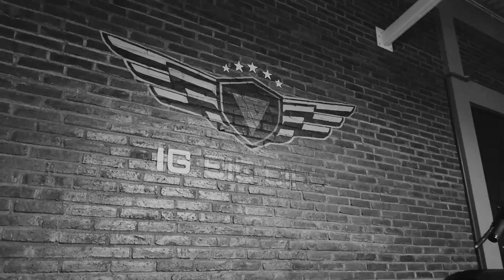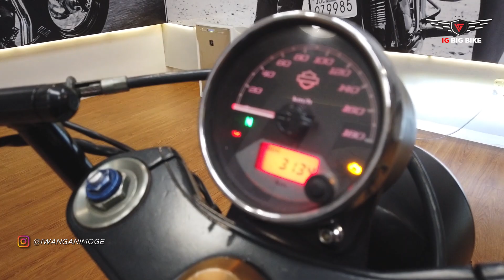MOTOVLOG : TESTRIDE HARLEY DAVIDSON 2016 STREET 500 FULL MODIF BOBBER STYLE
Dan juga follow instagram :@iwanganimoge